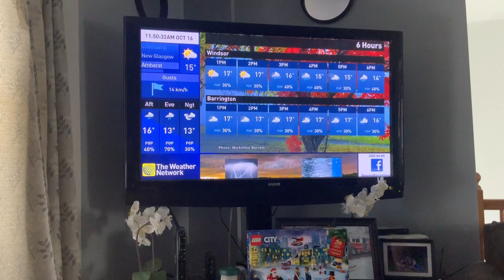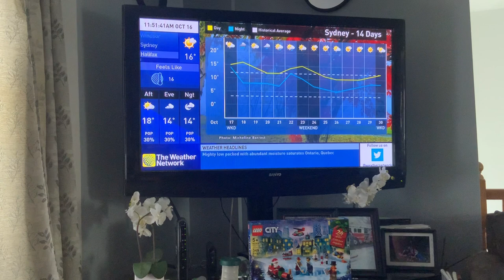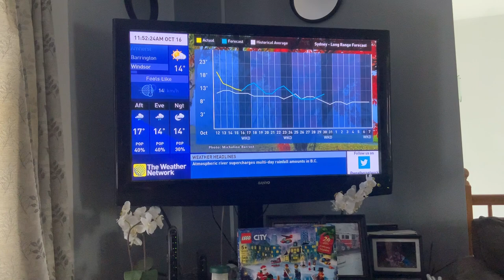The Weather Network Local Forecast Saturday October 16 2021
Getting ready for the rain/wind here in halifax Nova Scotia be sure to get your lanterns out in case of power outages

TWN Local Forecast Tune: We’ll Meet Again by Volcan Peaks (Instrumental Version)